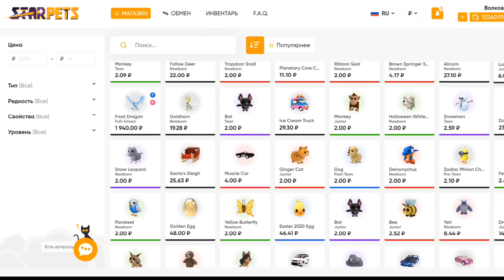ТРЕЙДЫ 141 ШТУКИ ФРОСТ ДРАКОНА В АДОПТ МИ РОБЛОКС TRADE 141 FROST DRAGON ADOPT ME ROBLOX UPDATE